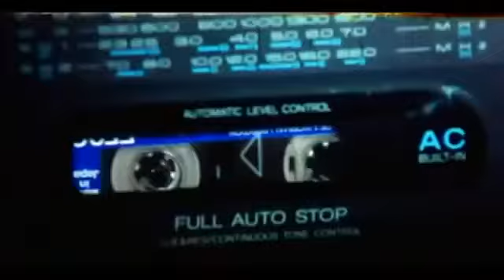My Favorite Song....(4)